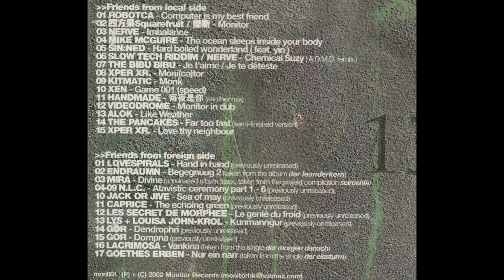Mondisk(2002) CD 2 14 Dendrophri GOR